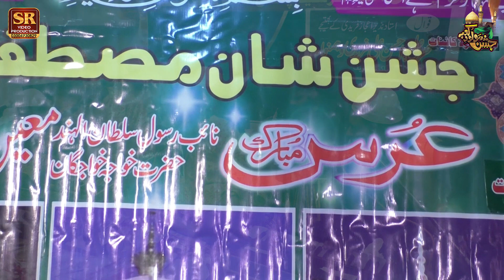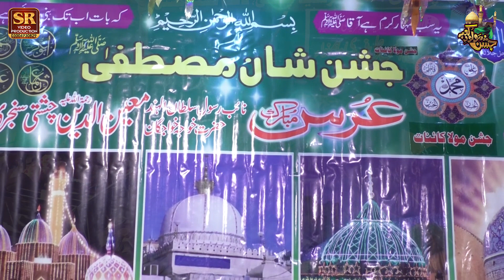|khali mor da nai data hajveri | sehar ali ahsan ali|contact.03014096927